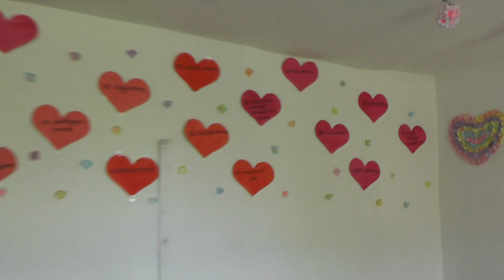Руководитель Миссии 2015 на Север Марьясов Ал. о поездке.